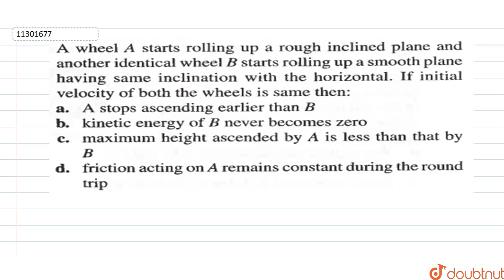A wheel `A` starts rolling up a rough inclined plane and another identical wheel `B`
A wheel `A` starts rolling up a rough inclined plane and another identical wheel `B` starts rolling up a smooth plane having same inclination with the horizontal. If initial velocity of both the wheels is same then: